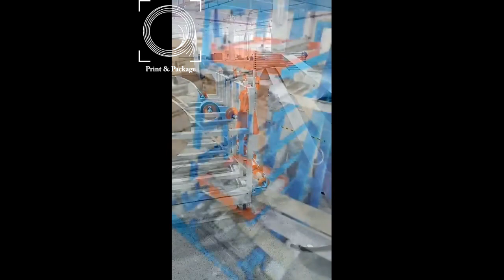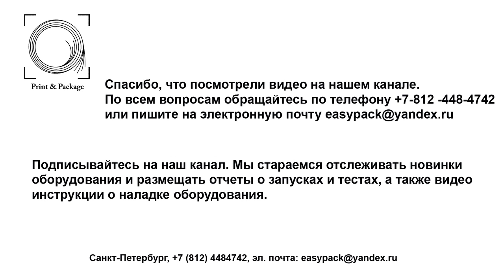Автоматическая линия по производству картонных тубусов